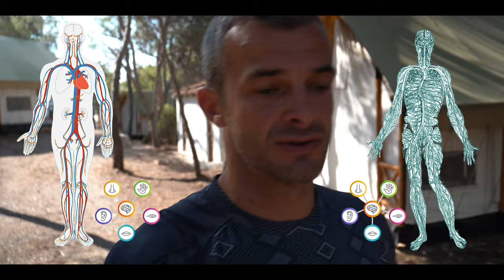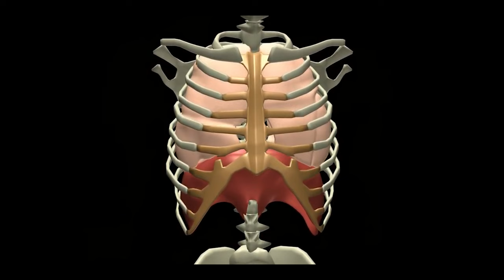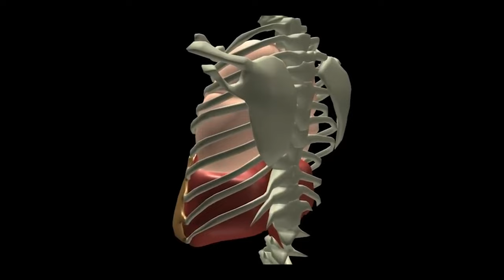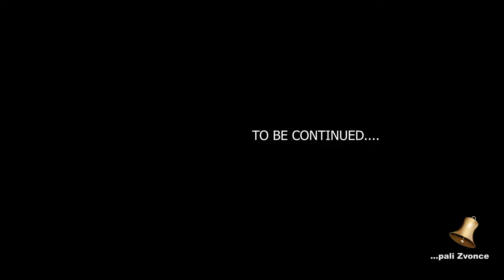DISANJE TI MOŽE PRODUŽITI I POPRAVITI KVALITETU ŽIVOTA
Ovo je prvi od serijala o disanju. Po meni bi svatko trebao znati ove informacije i uz to prakticirati ih u vlastiti život.
S druge strane ritam disanja ti određuje shvaćanje života.

Ne propusti savjete koji ti mogu pomoći

Uživajte!